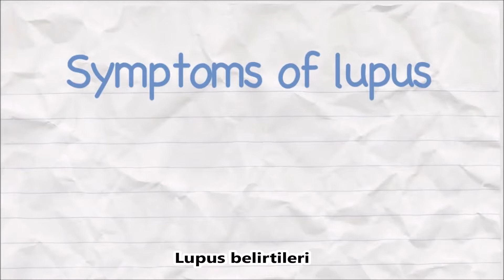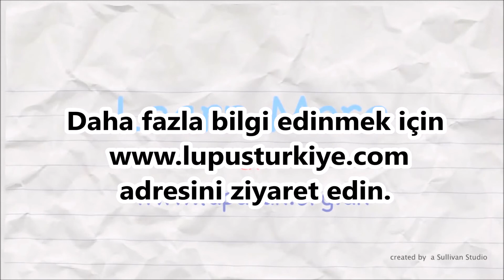Lupus Nedir?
Sistemik Lupus Eritematozus (SLE, doktorlar arasında Lupus olarak da adlandırılır), sebebi bilinmeyen cilt, eklem, böbrek, kalp zarı (perikard), akciğer zarı (plevra) gibi birçok doku ve organ iltihabına bağlı çok sayıda bulgularla giden, değişik seyir gösteren ve bağışıklık sisteminin bozuk çalışması sonucu ortaya çıkan bir hastalıktır.